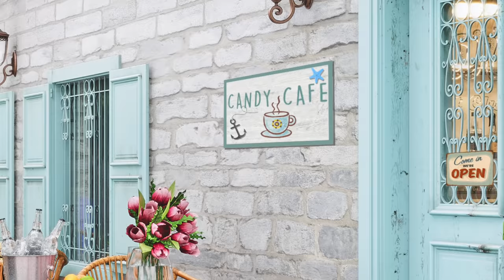Outdoor Seaside Cafe Ambience & Bossa Nova Music, Ocean Wave Sounds, Outdoor Coffee Shop Sounds ASMR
► Candy Music Room is official partnership with Epidemic Sounds. All videos and music under Content ID is copyright protected.

00:00 ES_The Vineyard - Peace Reels
00:02:05 ES_The Sunny Side - Peace Reels
00:04:09 ES_At the Bay - Peace Reels
00:05:36 ES_Studio Rio - Riverworn
00:07:19 ES_Slow Start - Riverworn
00:09:00 ES_The Way You Move - Riverworn
00:10:45 ES_Sunset Delight - The Flax
00:12:48 ES_Starting Today - Nathan Welch
00:14:48 ES_Cheeky Smiles - Lope
00:16:53 ES_Cao Vadio - Elevador
00:20:42 ES_No Reason to Pretend - Nathan Welch
00:22:38 ES_Leblon - Vendla
00:25:49 ES_Cafe Bossa - Riverworn
00:27:35 ES_Bossa for Baden - Vendla
00:30:37 ES_Anita - Vendla
00:33:37 ES_Borboleta - Jos
00:35:38 ES_Social Distancing - Vendla
00:38:43 ES_Spring Street - Hara Noda
00:42:11 ES_April Fools' Day - Vendla
00:45:41 Repeats the playlist

- All the animated background pictures on our channel are created by Candy Music Room, They are under copyright protection. Any reused not allowed!

Intro Video by  Ryuta Shikibu from Pixabay